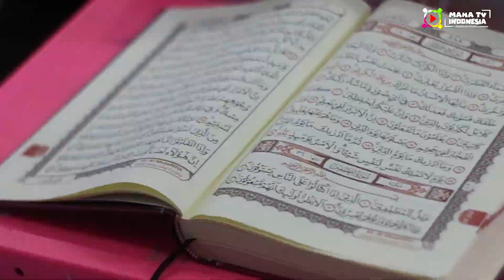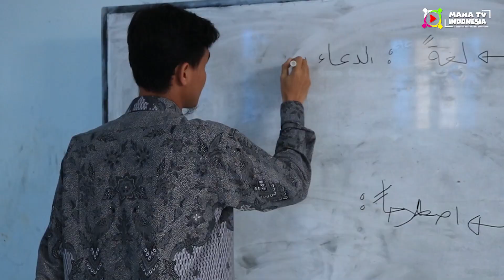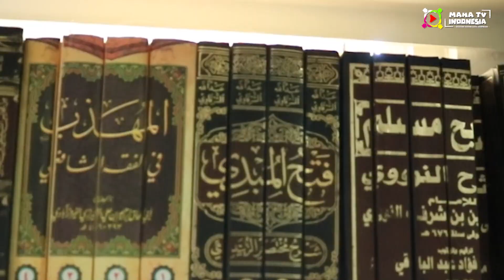VIDEO PROFIL PONDOK PESANTREN AL-MA'HAD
Video profil pondok pesantren AL - Ma'had Setu, Bekasi